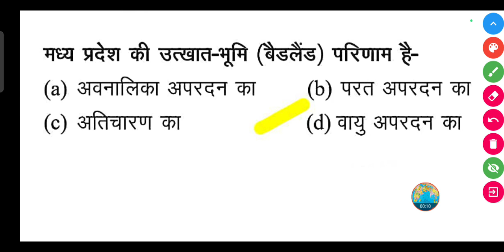मध्य प्रदेश की उत्खात-भूमि (बैडलैंड) परिणाम है-